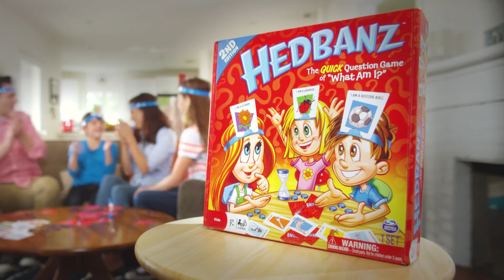Hedbanz - Gættespil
Hurtigt gættespil, hvor spillerne skal gætte, hvem de er. Inkl. 6 pandebånd, 1 spil Hedbanz-kort, tidsur og spillebrikker.